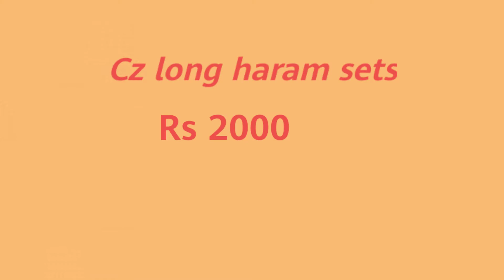Latest design | cz long haram sets 2020 | CZ stones jewellery